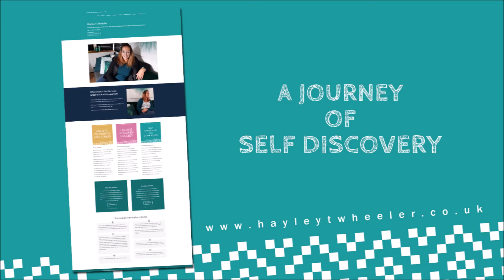My Mental Health Journey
I want to help other people understand their mental health, and be able to conquer it. I felt like I had no power to change my own mental health when I was at the peak of my depression, and I want to give adults and children that I work with that power back.

Self knowledge is our super power, it gives us the ability to conquer anything. I coach people who are ready to challenge and conquer anxiety, depression or stress, to accept their super power and take back control of their life and business.